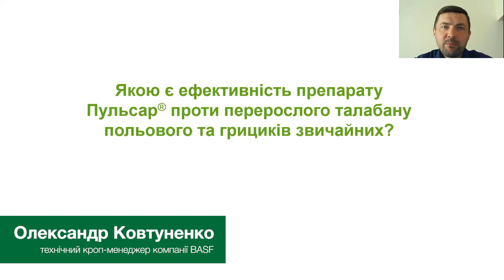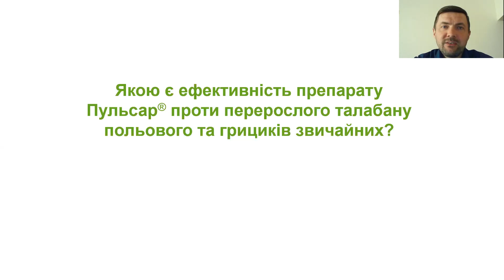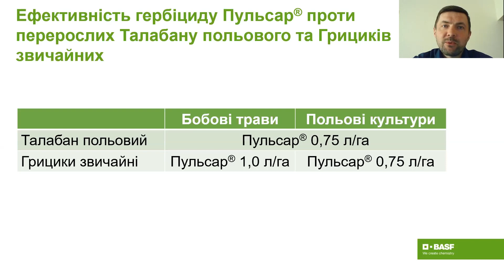Якою є ефективність Пульсар® проти перерослого талабану польового та грициків звичайних?